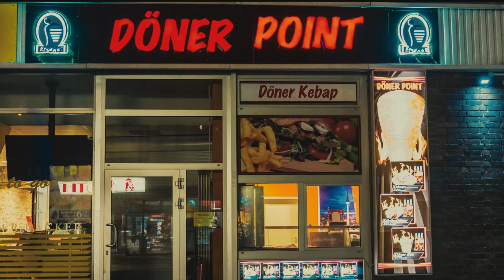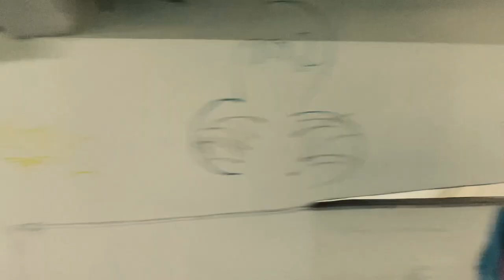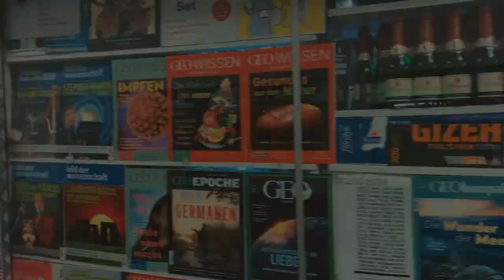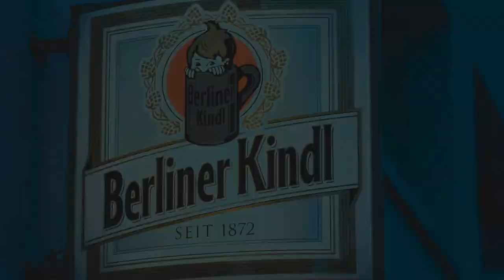Alternative Guide To Berlin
In our alternative guide to Berlin, we will share some of our tips and suggestions on everything from what to do to where to stay and eat.
We will visit Berlin zoo (zoologischer garten), walk museum island and enjoy Berlin by the water by taking a river cruise on Spree. Recommend and look at some great bars in Berlin such as Klunkerkranich, ORA, Kantine am Berghain and Holzmarkt 25. We visit two of our favorite restaurants in Berlin in Brasserie Collette and Kimchi Princess. We stay in Maritim Hotel in Friedrichstrasse. Come join us!